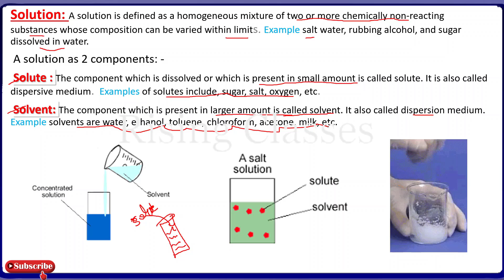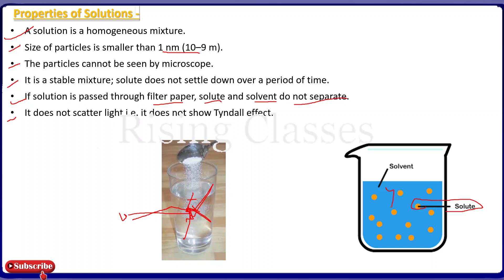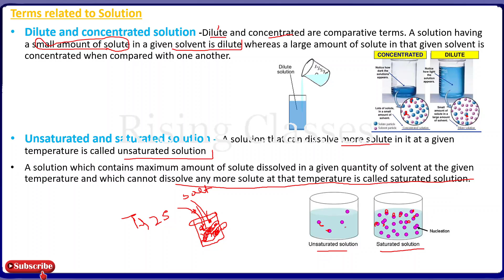Class 9th | Chapter 2 | Topic : Solution,Solute,Solvent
For Download Notes And NCERT Solutions Please visit